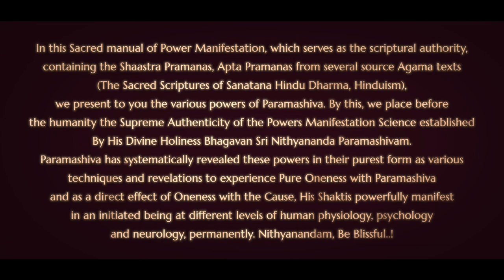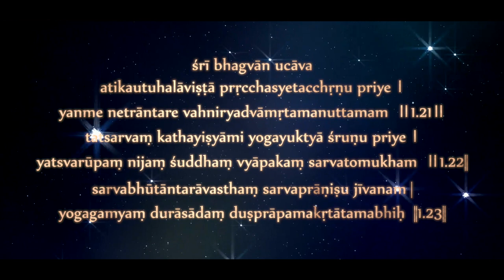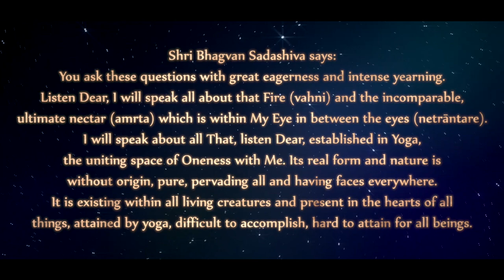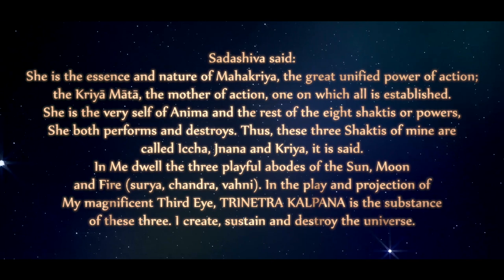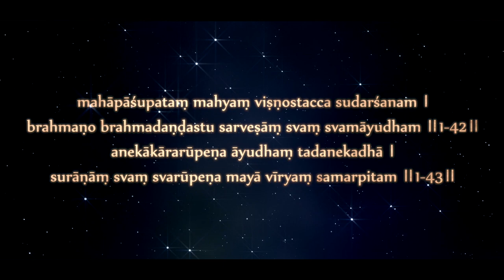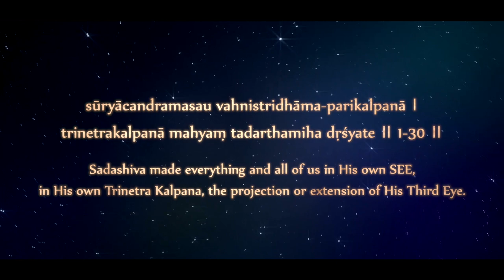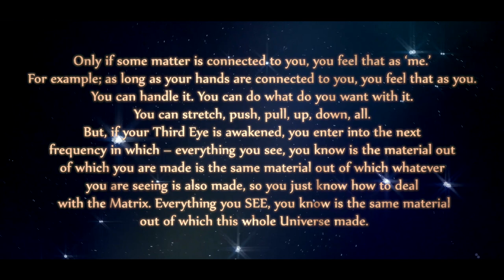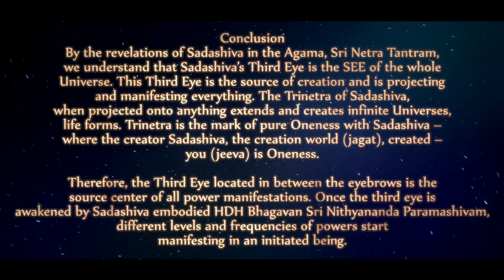Universe Manifested from Third Eye - Nithyananda Jnana Paddhati (Intro Verse 1) - Third Eye Powers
Nithyananda Jnana Paddhati - PDF Version